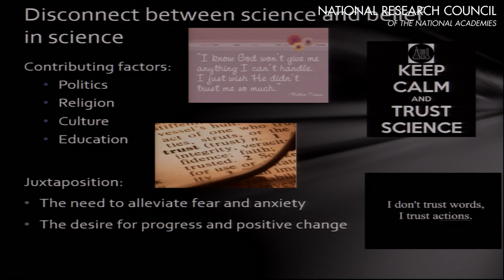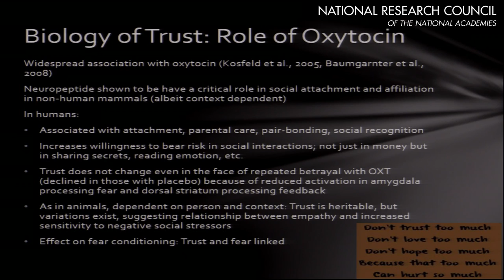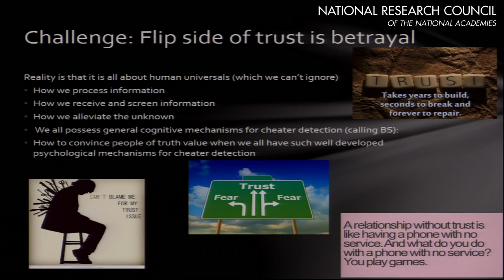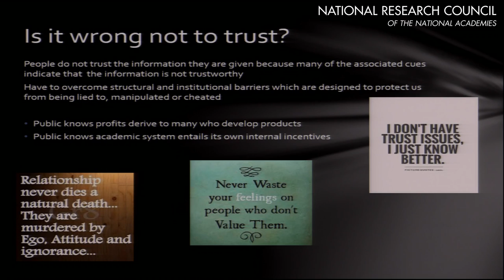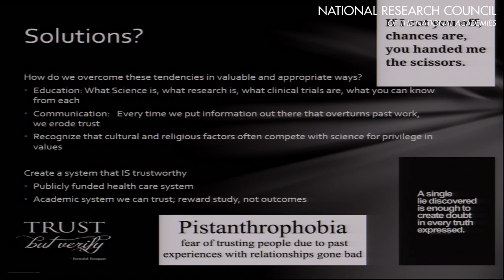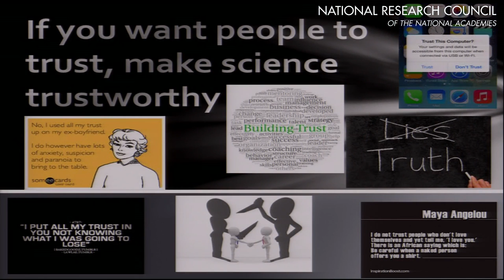Biology of Trust and Influences on Science Politics -Rose McDermott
Rose McDermott, Brown University